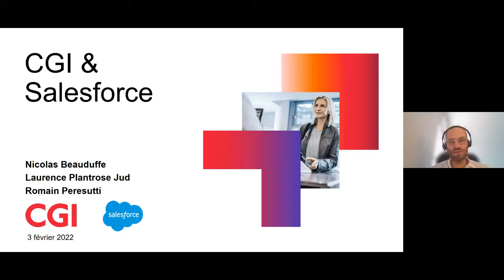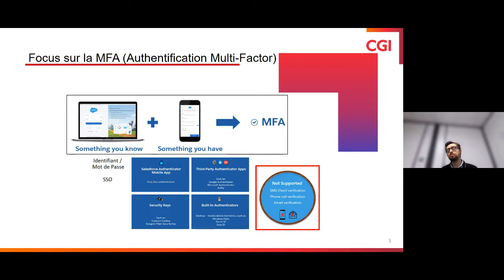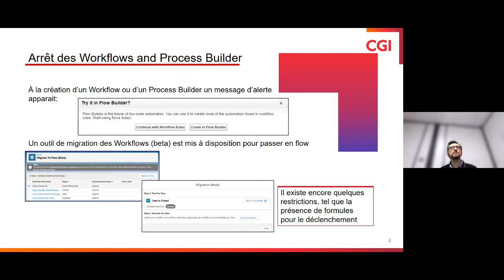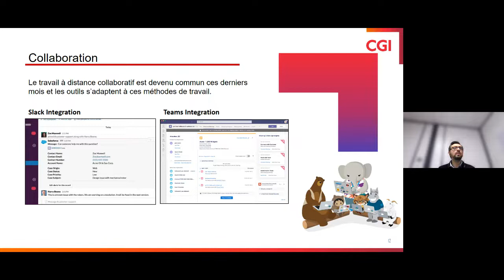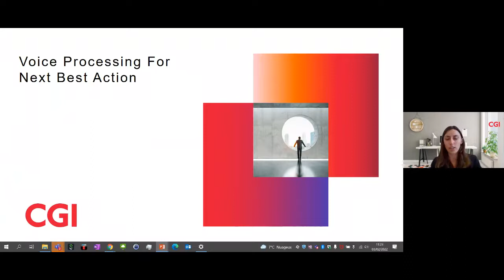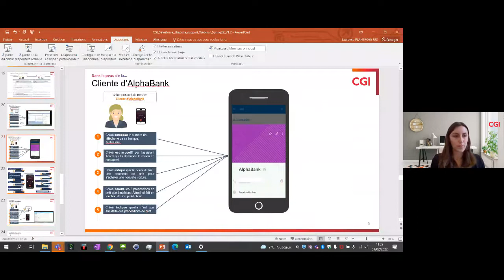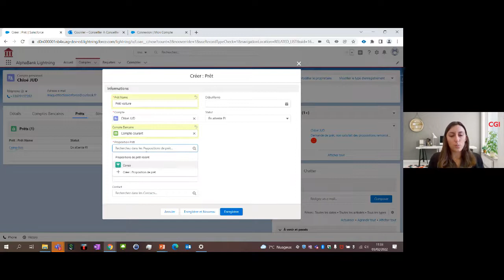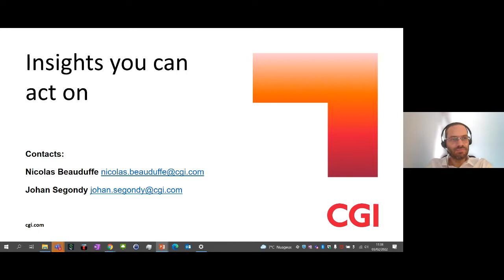Replay Webinar CGI - Release Salesforce Spring’22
Trois fois par an Salesforce effectue trois grandes releases de ses solutions.

Découvrez en replay les nouveautés de la mise à jour Spring'22.

Nos équipes vous accompagnent au quotidien sur l'ensemble de vos projets et dans le déploiement de vos solutions Salesforce.